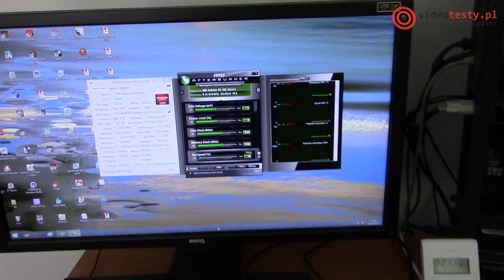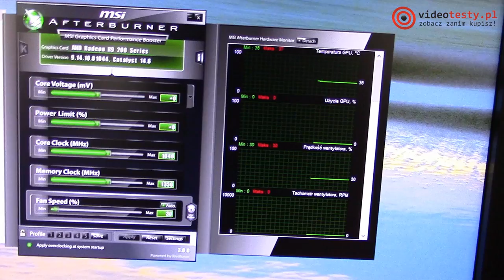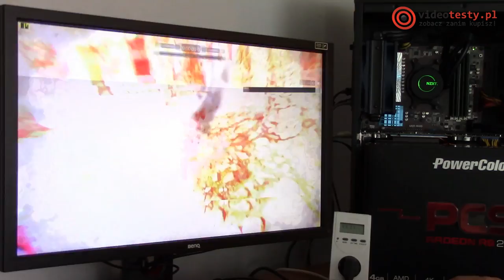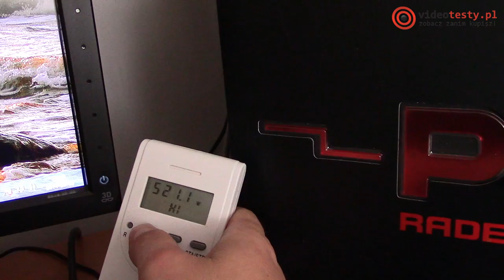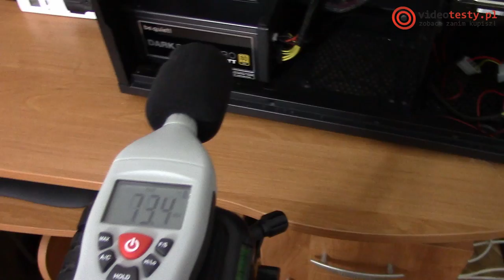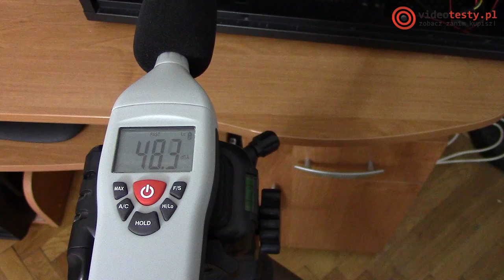PowerColor R9 290 PCS+ - Test 290tki AMD